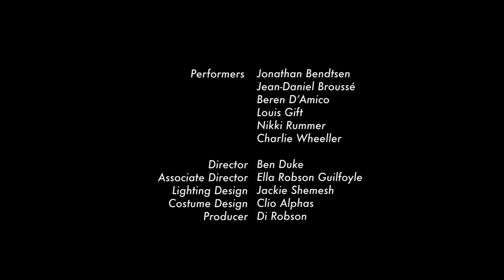Barely Methodical Troupe: Kin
Lighthouse, Poole's Centre for the Arts
Thursday 6 - Friday 7 April

Britain's hottest young acrobats, the double award-winning Barely Methodical Troupe blasted onto the UK circus scene with their debut show Bromance, selling out shows all over the world.

Kin, their brand new show, combines exceptional acrobatic skills with parkour, bboying, tricking and contemporary dance. Audacious, touching, exhilarating and with a great soundtrack, this tour-de-force of cutting edge physical heroics will thrill and amaze.

Kin premiered at the Roundhouse’s Circusfest in 2015 to standing ovations, 5 star reviews and a sold out run.